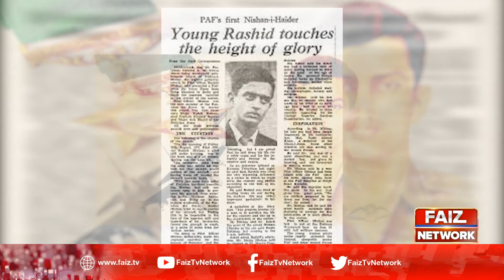70th Birth Anniversary of Rashid Minhas Being Observed Today - Faiz Tv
70th Birth Anniversary of Rashid Minhas Being Observed Today - Faiz Tv